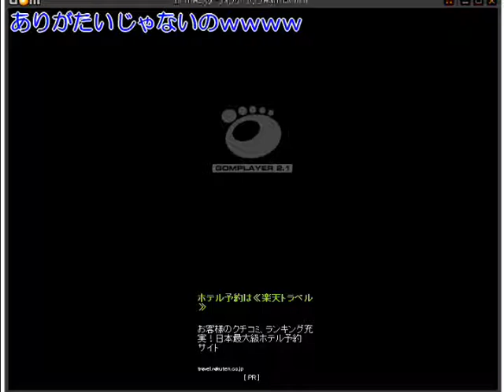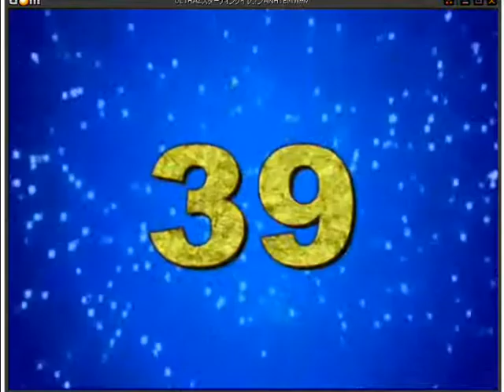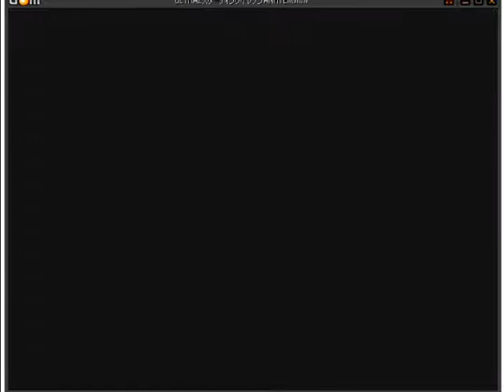PCL5ウルトラスターティングイレブン紹介